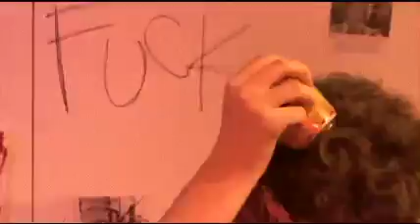Cowboy Mouth - Promo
Please enjoy the official promotional video for our studio lab Cowboy Mouth!

Cowboy Mouth

By Sam Shepard
Directed by Will Davis-Kay

11/13 at 7:00pm
11/14 at 7:00pm

Studio A, Janet Kinghorn Bernard Theater
Skidmore College

Promo by Mary MacKeen